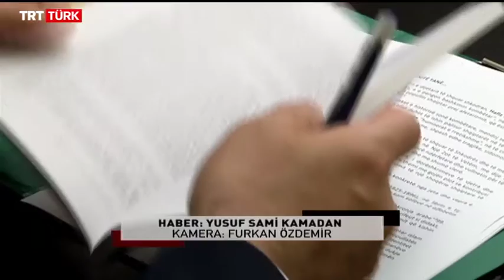TRT Türk / Devrialem | Balkan Tarihi Konuşmaları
İşkodra İl Müftüsü Muhammed Sütari'nin konuşmacı olarak katıldığı program "İşkodra Medreseleri ve Alimleri" başlığı altında gerçekleşti